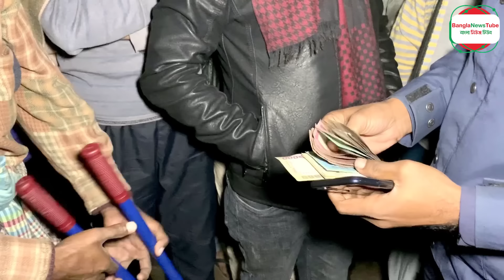গভীর রাতে সংঘবদ্ধভাবে ঘুরতেন পিকাপে পাওয়া গেল তালা কাটা কাটার,অবশেষে আটক Bangla News Today